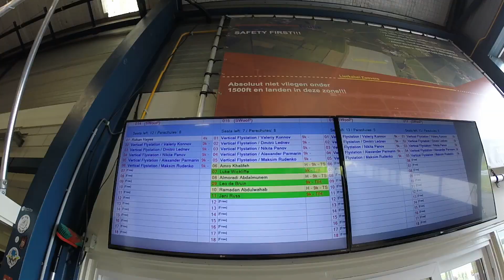Awesome Skydiving in Netherlands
We went to this airport, and we jumped from the airplane
This was done at :
Nationaal Paracentrum Teuge, De Zanden, Teuge (apeldoorn)